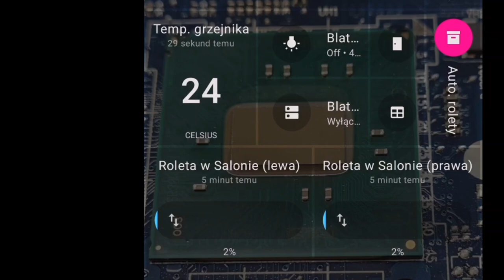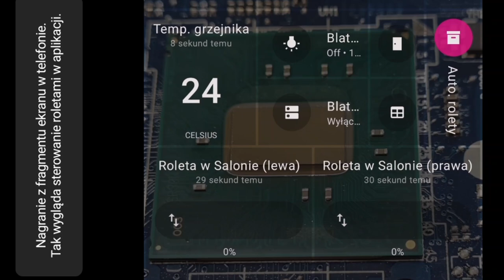jRoleta - Automatyczna roleta wewnętrzna ...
Tym razem dowiesz się jak budujemy w naszej firmie systemy rolet wewnętrznych. Rolety te cechują się tym że aktywnie reagują na światło i temperaturę. Dzięki takiemu rozwiązaniu zasłaniają okna tylko gdy jest taka konieczność. Wszystko dzieje się automatycznie, a sam system rolety uczy się pewnych czynników i zależności by z czasem jeszcze lepiej reagować.